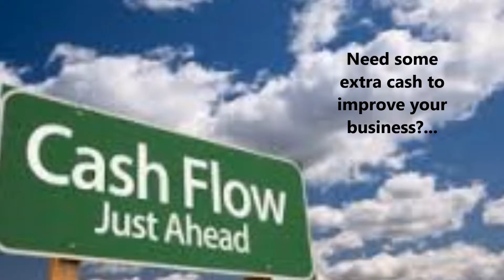affordable merchant services in Edmonton, Canada - 1-888-839-1901 - NPS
NPS offers a full range of merchant services, capital advancements, POS systems solutions provider. As the most reputable and reliable payment processors in the Canada, NPS currently handles the merchant accounts for thousands of business locations, with those numbers continually increasing. NPS is proud to provide outstanding customer service and innovative products to merchants nationwide.